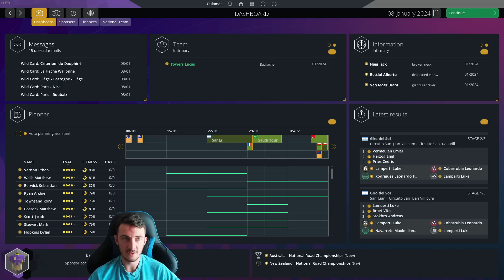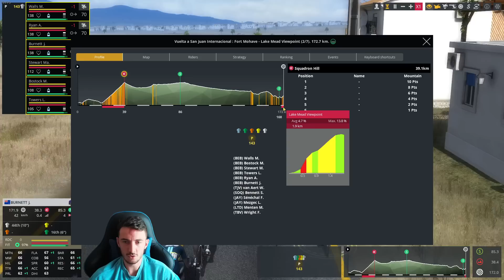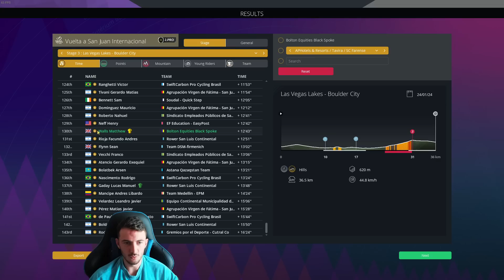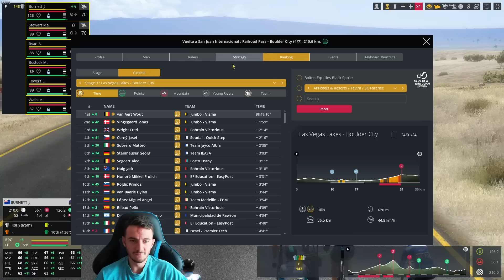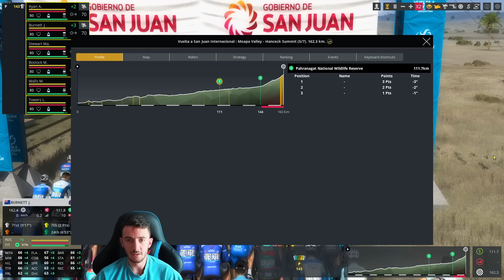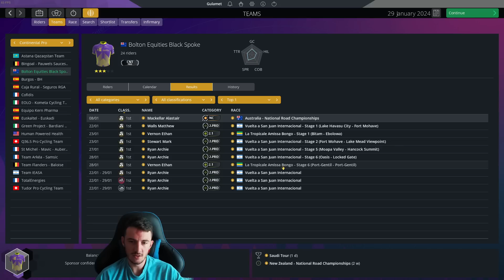VINGEGAARD AGAINST ARCHIE RYAN ! #11 || Pro Cycling Manager 2023 Career Mode